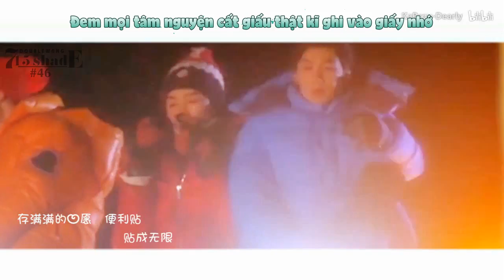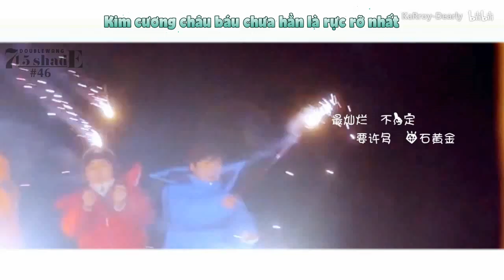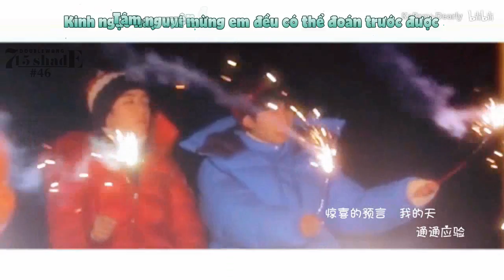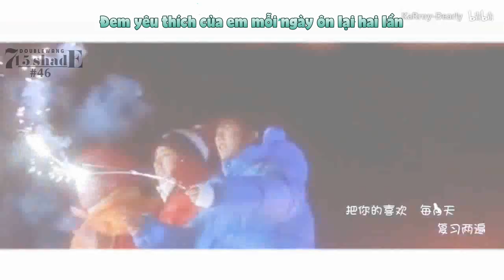【SHADE #46】【凯源】 ▶ GIẤY GHI CHÚ KHAI TÂM | 心愿便利贴